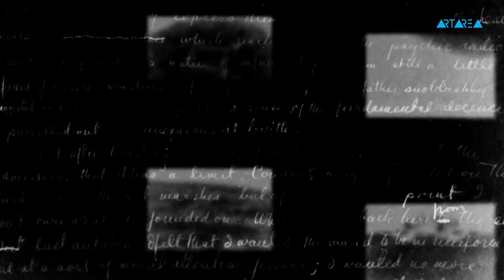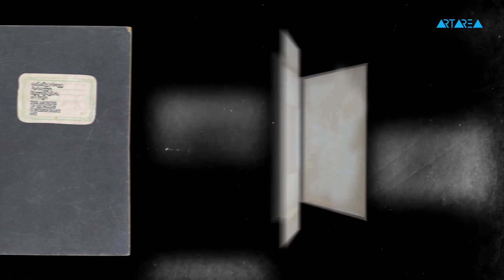პროპაგანდა / Propaganda.network - დათო მესხი / David Meskhi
For English, please scroll :

პროპაგანდა
გადაცემა აერთიანებს ქართულ თანამედროვე ხელოვნებაში მოღვაწე არტისტების,
მკვლევრების და არტ მენეჯერების პორტრეტულ ვიდეოებს, სადაც ისინი საკუთარ
პროფესიულ გამოცდილებასთან ერთად, გვთავაზობენ სხვადასხვა პერიოდის
არტკონტექსტის მიმოხილვას.
ვიდეოარქივის მიზანი განსხვავებული მოსაზრებების შეგროვება და მათი გასაჯაროებაა. ის,
ამავდროულად, პროექტის - “თანამედროვე ქართული ხელოვნების არქივის” ერთ-ერთი
პლატფორმაა.
პროექტის ხორციელდება ააიპ პროპაგანდას და ტელეკომპანია Artarea 2.0-ის
თანამშრომლობის ფარგლებში.

PROPAGANDA
The programme unites the video profiles of contemporary artists, art researchers and art
managers. In addition to their professional experience, the respondents talk about the art contexts
of different periods.
Video archive aims to collect and showcase diverse opinions. It is one of the platforms of the
project – “The Archive of the Georgian contemporary art”.
The project is developed by NNLE Propaganda and Artarea TV 2.0.

პროპაგანდა
თანამედროვე ხელოვნების არქივი
ვიდეოინტერვიუ დავით მესხთან
2000-იან წლებში დავით მესხი ქართული ანდერგნრაუნდ კულტურის ერთ-ერთი აქტიური
წევრია. მისი ფოტოობიექტივი მიმართულია უწონო მდგომარეობის, სიმსუბუქის
დაფიქსირებისკენ, რასაც ადამიანი ყოფითი ცხოვრებისგან დისტანცირებით აღწევს.
მიუხედავად იმისა, რომ ხელოვანი თავს არიდებს მძაფრი სოციალური თემატიკის
მხატვრულ კვლევას, მის სერიებში წარმოდგენილია სხვადასხვა სუბკულტურა:
ტანმოვარჯიშეები, სკეიტერები...

Propaganda
Contemporary Art Archive
Videointerview with David Meskhi
In 2000s David Meskhi represents one of the active figures in the Georgian undeground culture.
His camera attempts to snapshot wightlessness, lightness, people achive while emancipating from
everyday life. Although his artistic research practice distances from social issues, different
subcultures – gymnasts, skaters – are present in his serial works.